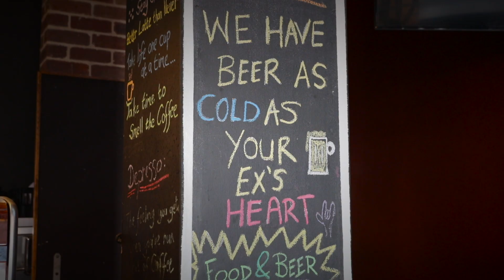MCK History: Highlight Clips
MCK started as Mother Soup, in 2020 and is a  COVID-19  success story.
This, to show the history of MCK as we build to the launch of the new factory!

Video By: Zeke Du-Plesis